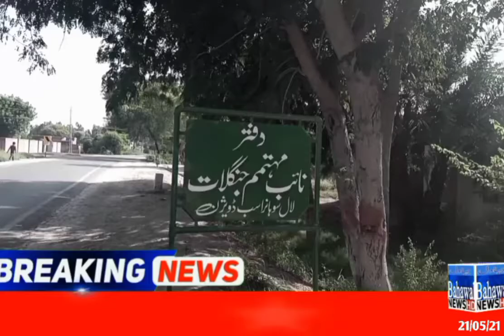DFO ijaz tabsum & others guards etc Corruption exposed by Bahawal News \ 21 may 2021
بھاولپور
میڈیا کی نشاندہی اور خبر نشر ہونے پر ڈی ایف او جنگلات لال سوہانرا اعجاز تبسم اپنے گارڈز و دیگر عملے کے کالے کرتوت چھپانے کےلیے نئے پودے لگوانے میں مصروف ہیں ۔ کاروائی کرنے کی بجائے ان کیساتھ مل کر انکی کرپشن چھپانے کےلیے اعلی افسران کی آنکھوں میں دھول جھونکنے کا سلسلہ جاری
21 may 2021